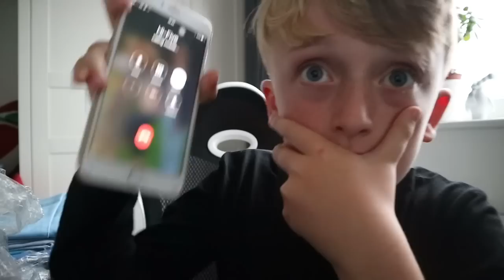CALLING HI-FIVE THE EMOJI!! OMG HE ANSWERED!!